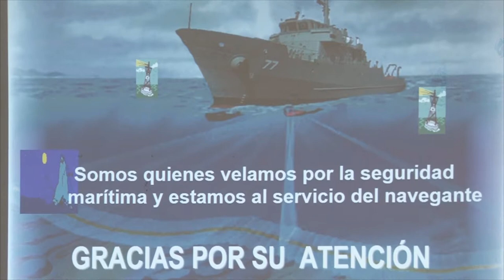ESCARLIN ZAMBRANO – COORD. UNIDAD DE APOYO DESARROLLO MARÍTIMO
TALLER DE CAPACITACIÓN EN CARTOGRAFÍA, OCEANOGRAFÍA Y AYUDA A LA NAVEGACIÓN